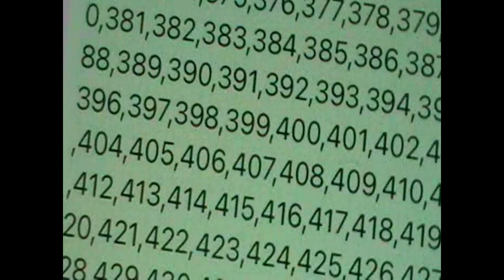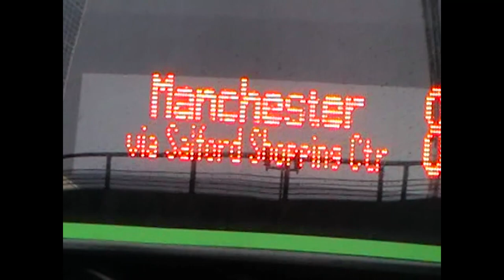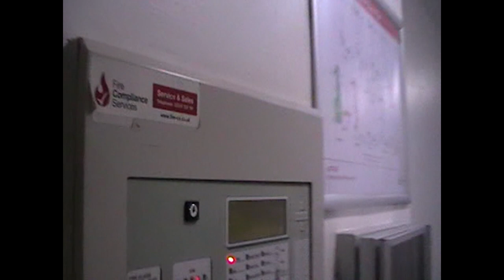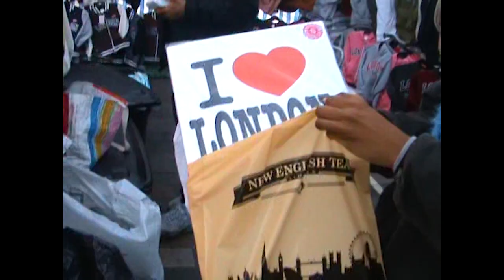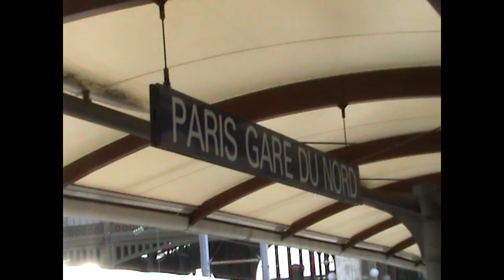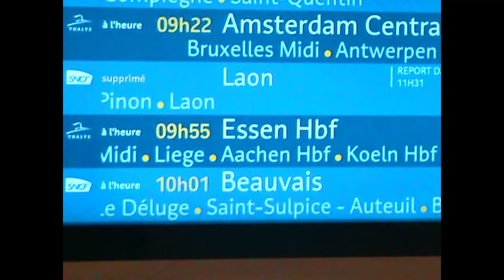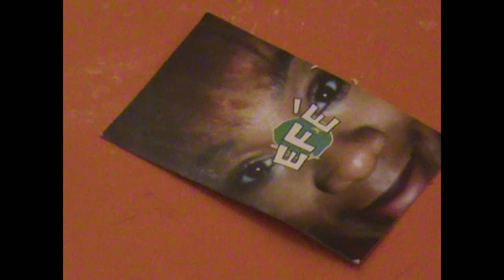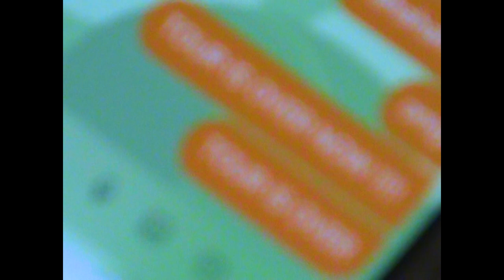TOURING WITH STILL WOOZY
"IT JUST WON'T BE THE SAME" (TOURING WITH STILL WOOZY)
shot & edited by Adam Kelleher